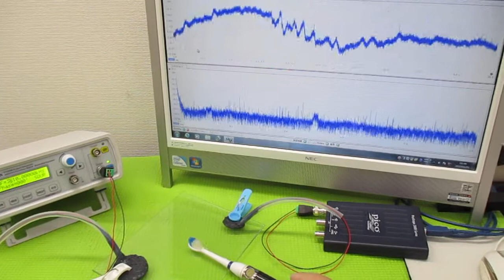オリジナル製品：超音波発振プローブを利用した超音波制御技術 ultrasonic-labo